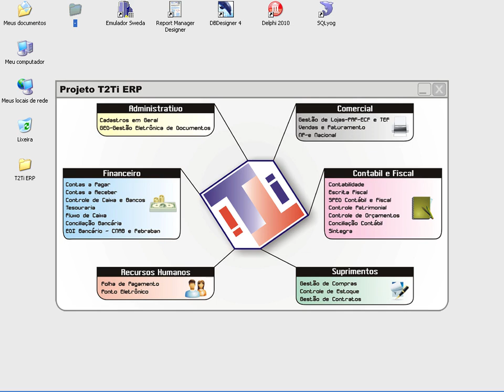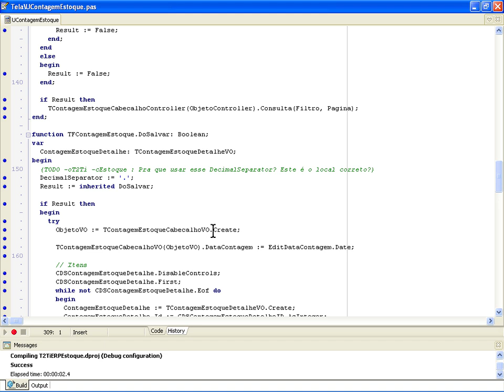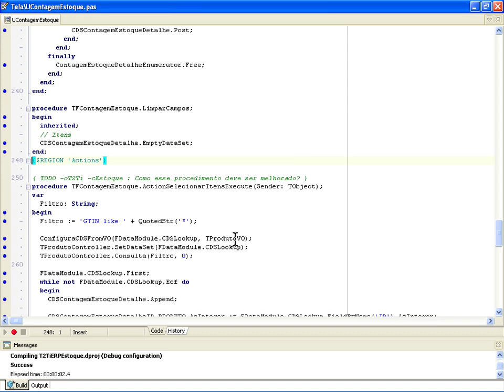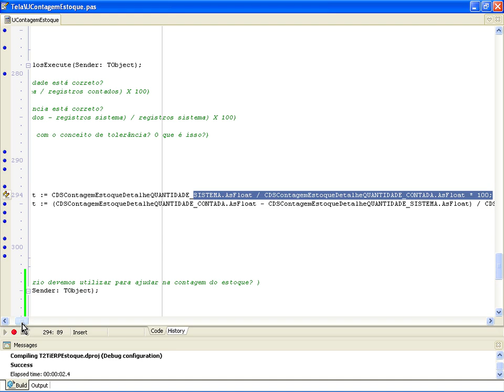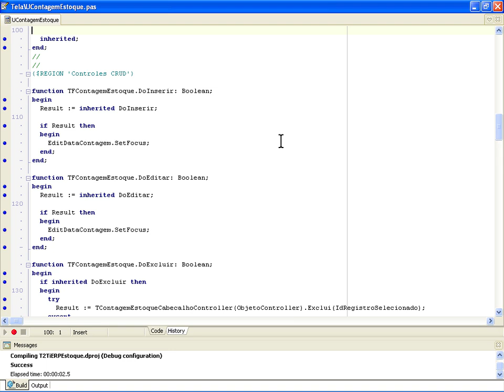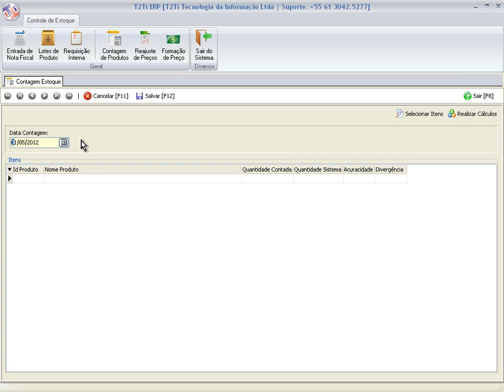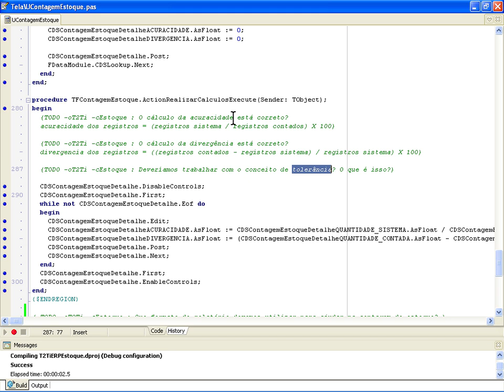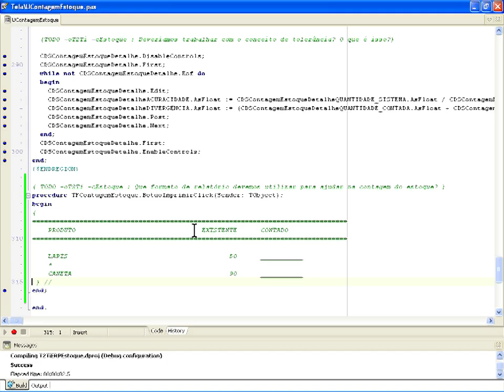T2Ti ERP - Delphi - Estoque - Video Aula 11 - Contagem do Estoque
Este é mais um módulo do Projeto T2Ti ERP: Controle de Estoque.

Os objetivos desse módulo são:

-Compreender o módulo Controle de Estoque;

-Realizar a importação dos dados de uma NF-e emitida por fornecedor para o sistema;

-Controlar lotes de produto;

-Compreender o controle de grades de produto: grade, tamanho e cor;

-Compreender os critérios de avaliação de estoque: PEPS e Custo Médio Ponderado Permanente;

-Compreender e implementar rotina para contagem e acuracidade do Estoque;

-Compreender e implementar rotina para realizar a Formação do Preço de Venda do produto.

Video Aula 11 - Contagem do Estoque
Análise e explicações sobre a construção da janela Contagem do Estoque: VOs, Controllers e Tela.